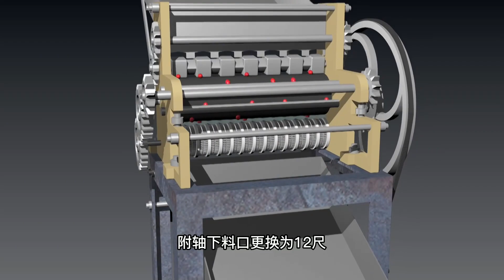去核屆的“裘千尺”？河南大叔發明茱萸去核機，8分鐘去核10000斤